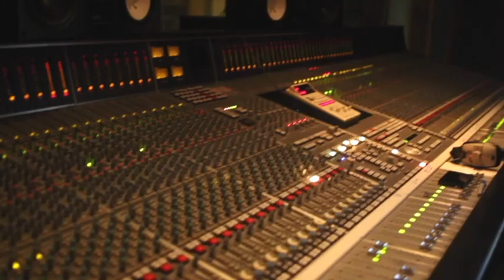Yung Tory X Timbaland Studio Session Vlog (Miami)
Shot by The Art Dealer